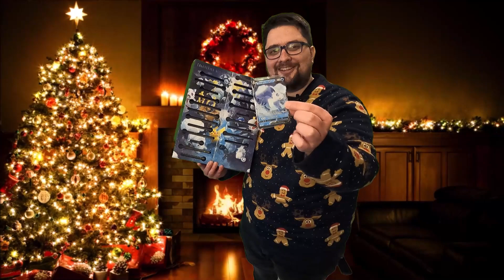Calendrier de l'avent noël pokémon 2023 - 22 décembre 2023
OMG

Prochaine grosse vidéo : Vendredi prochain à 17h00.
Prochaine vidéo d'instrumental : Dimanche à 17h00.
Prochaine ouverture de booster : Mercredi à 17h00.

A Bientôt !
Iron

Montage : Iron_iridium